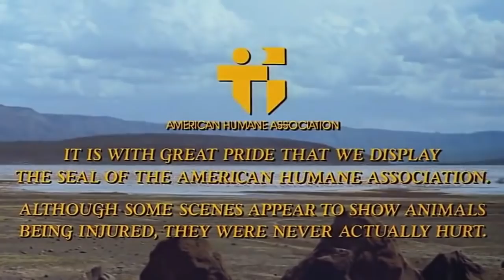Bad Movie Review: Roar (Starring Tippi Hedren and Melanie Griffith)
This week we review bad movie Roar (1981) known as The most dangerous movie ever made.

Summary: Hank (Noel Marshall) is an American man that lives with multiple lions, tigers, cougars, jaguars and other wild animals in Africa due to being a caretaker to the tribes of Tanzania. His wife Madeleine, (Tippi Hedren) her two sons, (John and Jerry Marshall) and her daughter Melanie (Melanie Griffith) have come from Chicago to the airport as he will bring them back to his ranch. He ends up being late, so Madeleine and the three board a bus that reaches the house, only to realise it has been left unattended. When Madeleine and Jerry open a window they see a pack of lions eating a zebra carcass. Frightened by the lions, they try to pursue hiding places from them. The family, in a final effort to escape the lions, hide out in a smaller building. They are surrounded by the pack when they awaken, and conclude that since they were not attacked in their sleep, the animals are not as vicious as they imagined.

Shadows - Michael Bailes, Lavaughn Towell, Steve Scibelli, Luke Chaston, Dan D Doty, Aidan Woodard, Hidden Trail Video, Micheal Jackson, Christie Bryden, Joseph Dougherty, Chris Hewson, David Adler, Chris Weakely, Brad Webb

Acolytes – Dave Smith, Connor Brennan, Scott Gillespie, Dark_Roast, Colleen Crouch, Kathy Shaidle,

Initiates – Maria Gd, Melissa Hayes, Felix Weibig , Alexandra Virgiel, Stephen LaPlante, Greg Hartwick, Jim Parshall, Tim Smith, Frazer Rymph, Derek Summers, Bob de Builder, Michael Schwern, Raven House Mystery, Gadget Blues, Jakub Kabenski, Double-U, Brian Ullmark